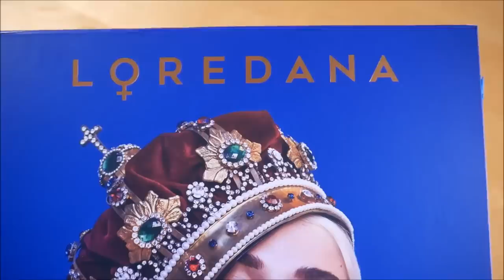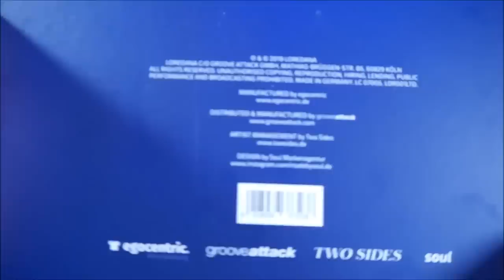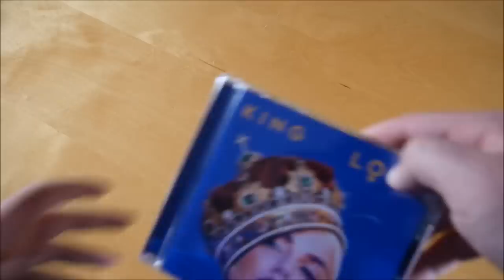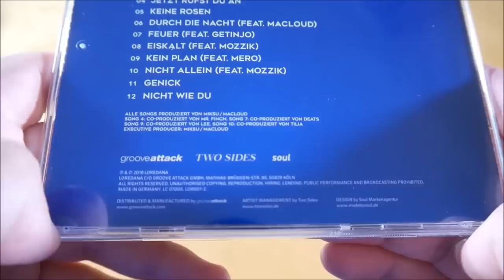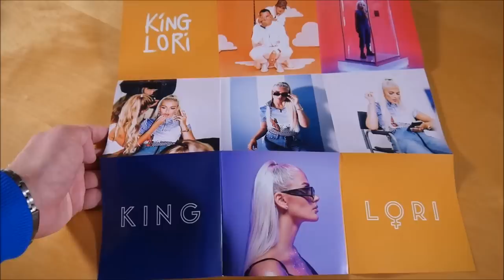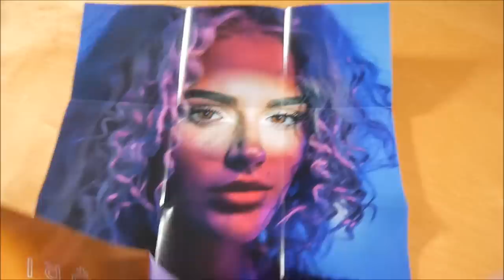Loredana - King Lori Box Unboxing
In diesem Video zeige ich euch die King Lori Box von Loredana.
► Hier könnt ihr das Album kaufen:
Weitere Musik von Loredana

► ALBUM INFOS
Loredana - King Lori
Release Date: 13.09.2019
Kaufpreis: 49,99 €

King Lori Box Inhalt:
- Album
- Sonnenbrille
- Mundschutz
- Tasche

King Lori Tracklist:
01. HANA
02. Labyrinth
03. OMG
04. Jetzt rufst du an
05. Keine Rosen
06. Durch die Nacht (feat. Macloud)
07. Feuer (feat. Getinjo)
08. Eiskalt (feat. Mozzik)
09. Kein Plan (feat. Mero)
10. Nicht allein (feat. Mozzik)
11. Genick
12. Nicht wie Du

King Lori Info:
Das Album von Loredana erschien am 13. September 2019 über Loredana.